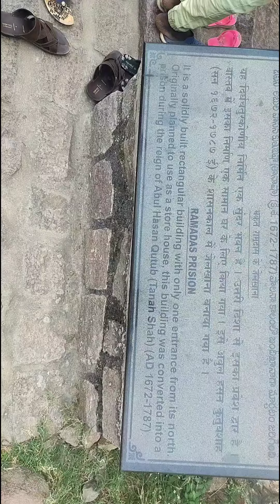Hyderabad tourism places | Historical Golconda fort | Hyderabad_HD video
Historical Golconda fort | Hyderabad,HD video